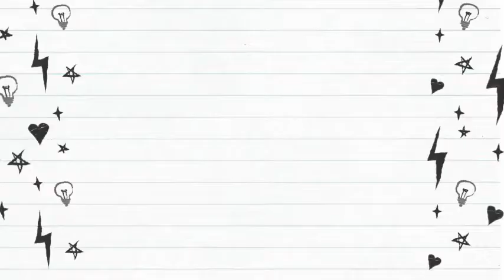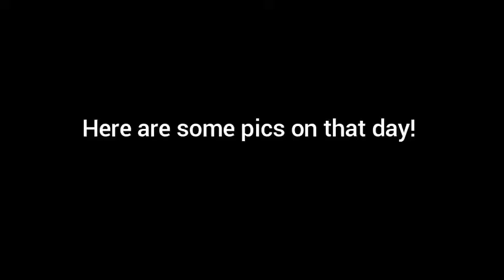We Saw Foreigner & IT Chapter Two l NashStacheProductions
Hey guy!

This is what happened in September 2019 with my fam!